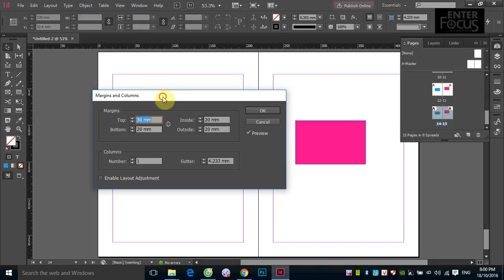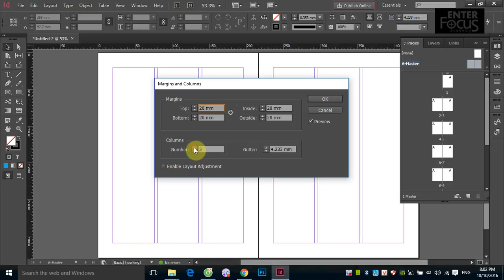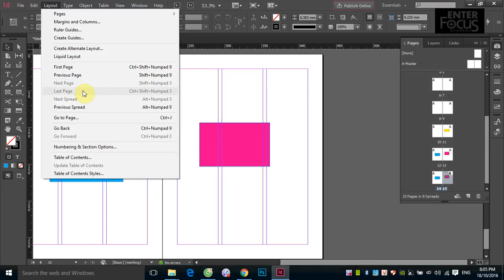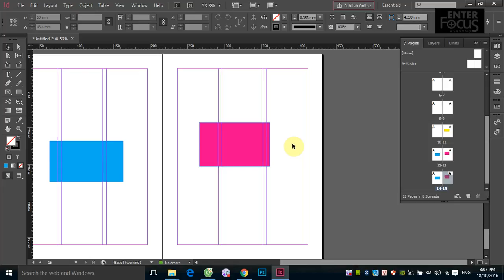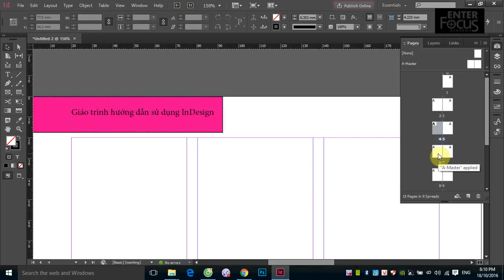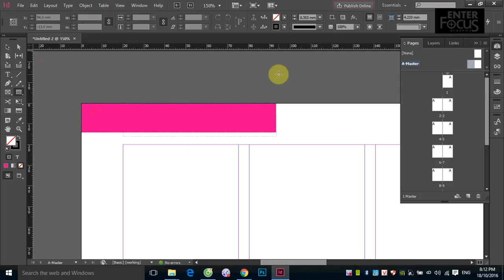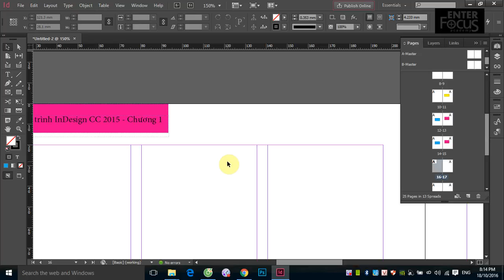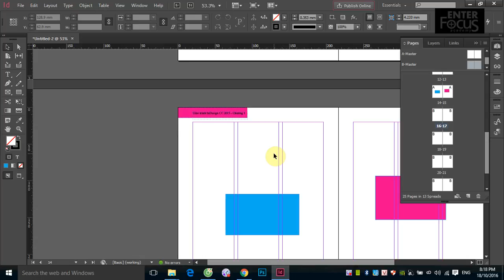Hướng dẫn InDesign: Buổi 1_3 Giới thiệu về vai trò Master Page trong InDesign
InDesign là chương trình thiết kế, dàn trang điện tử phục vụ cho việc xuất bản các ấn phẩm nhiều trang, in với số lượng lớn như báo, tạp chí, sách, catalogues... InDesign là chương trình mạnh, dễ thao tác, và tương thích tốt với các chương trình cùng họ Adobe như Photoshop, hay Illustrator nên người sử dụng cảm thấy rất tiện lợi khi sử dụng.